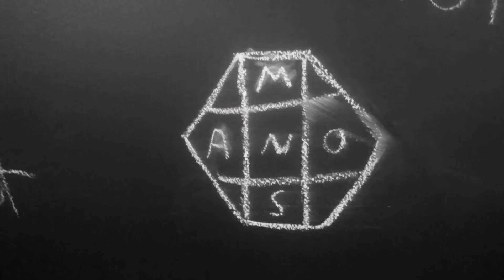LoveGreece.com presents: Nikolas & Manos Smyrlakis founders of "Finest Roots"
Four traditional Greek liqueurs. The oldest distillery in Greece. "Finest Roots" is a brand with a lot of potential for innovation.

*The video is in Greek. To activate English subtitles, please click on CC on the video screen.

Direction & Post Production: Alexis Skoulidis
Make‐up: Alianna Kantere
Interview & Texts: Paris Kormaris
Project Manager: Agapi Tsakpinoglou